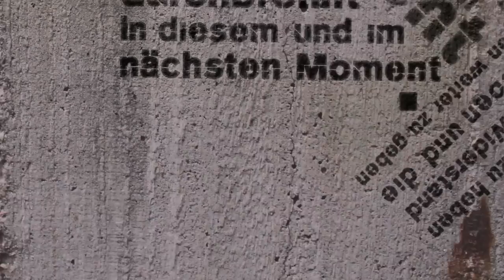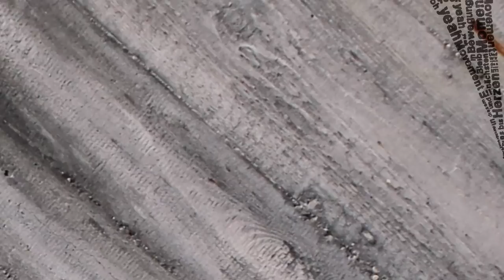Movement (deutsch)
Ein Cyberpunk mit Karl Kiesel, Julia Monte und Iris Berben

Movement gewährt einen Einblick in die bunte Welt des Poetry Slams

mit Robbie Q. Telfer, Dalibor, Temye Tesfu, Lasse Samström, Renard Yearby und Bleu Brode

Musik von Mellow Mark

Ein Film von Linda Gasser